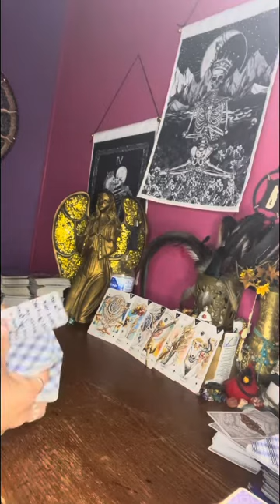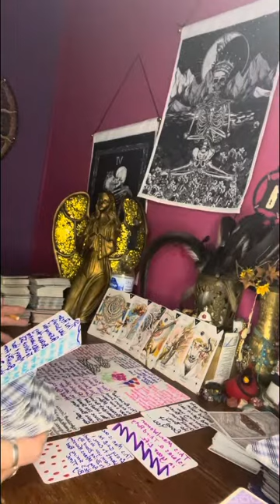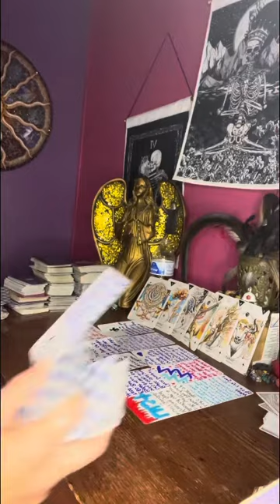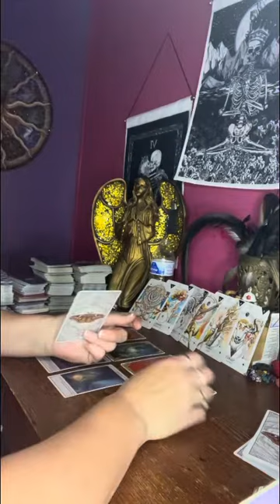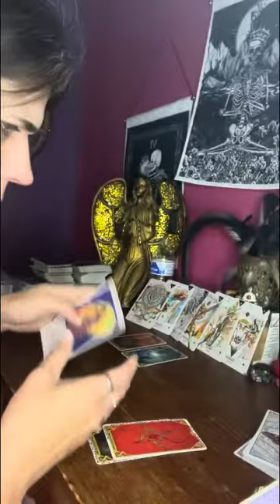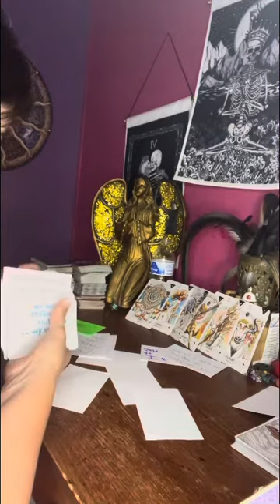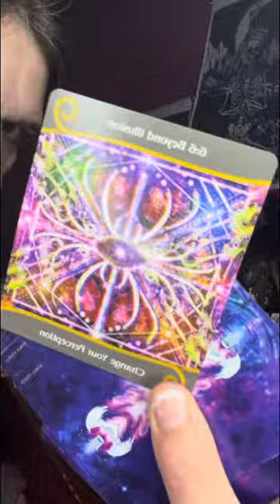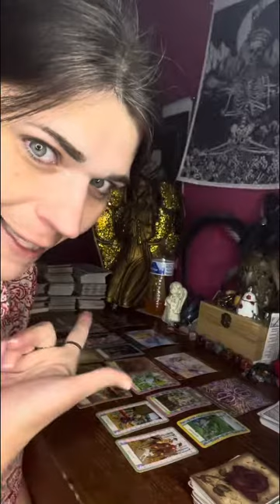collective someone’s soul got hi jacked but it’s coming back to him/her on a ☄️ comet…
Thank everyone for your support & help in growing my spiritual healing channel. I appreciate each one ☝️ of your guys & gals help out here. I couldn’t do it without you.

⛔️No one ☝️ has my permission to copy my work & or say things that they haven’t never had to endure before. I don’t believe people should do that to each other we all have our own unique views & ideas 💡 you just have to really remember your life’s lessons it’s not hard once u get started with it.